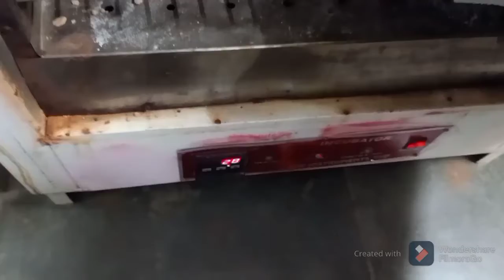AAC Blocks Block Density- Dry Basis as per IS 6441P-1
Density,Block density,IS 6441p-1,IS2185P-3